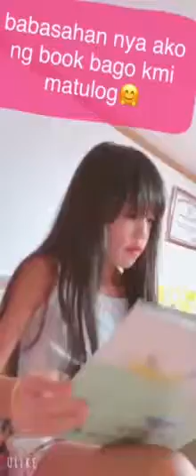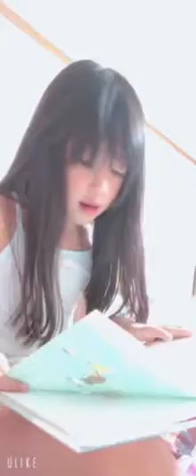a simple day in our japan life☺️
normal days